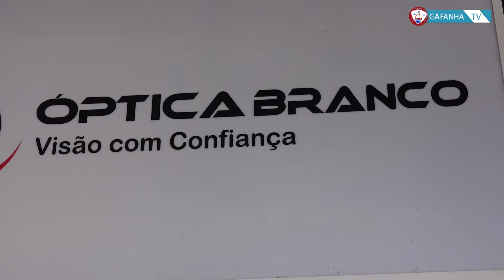Atletas das várias secções do GD Gafanha visitaram a empresa Óptica Branco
Atletas das várias secções do GD Gafanha, visitaram a empresa Óptica Branco, como forma de agradecimento pelo apoio prestado à nossa Instituição